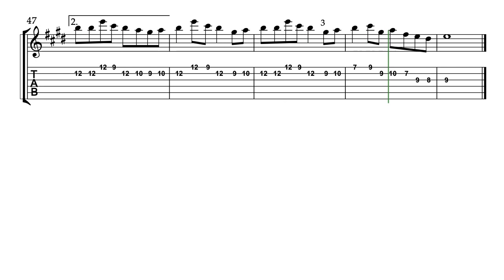Here We Come A Wassailing Guitar 1 (80bpm)